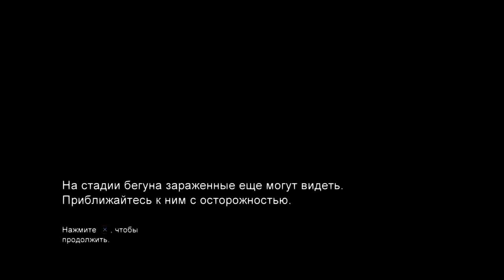Прохождение Одни из нас 💥The Last of Us. На Русском Часть 3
Одни из нас 💥The Last of Us. часть 3
Полностью На Русском.
Полностью На Русском.

Об игре The Last of Us Remastered (Одни из нас: Обновлённая версия):
Через двадцать лет после страшной эпидемии немногие выжившие продолжают бороться за жизнь в суровых условиях внутри карантинных зон. Снаружи рыщут безумные инфицированные и готовые пойти на любое преступление бандиты. Джоэл привык день за днем заботиться только о себе, но все меняется, когда обстоятельства вынуждают его отправиться вместе с девочкой-подростком Элли на поиски группы сопротивления, известной как Цикады. Это путешествие подвергнет суровой проверке волю к жизни Джоэла и Элли.

Прохождение дополнения The Last of Us: Left Behind (Одни из нас: Оставшиеся позади)

Это прохождение The Last of Us Remastered (Одни из нас: Обновлённая версия) на русском языке на PS4 Pro в 4K. Средний (дефолтный) уровень сложности.

Мы будем проходить САМЫЕ Интересные и Захватывающие ИГРЫ .
Только Лучшие и Новые ИГРЫ.
Новые видео каждый день!
Игровой развлекательный канал.
Играем Вместе !
ПРОДОЛЖЕНИЕ СЛЕДУЕТ !!!  👍 👌